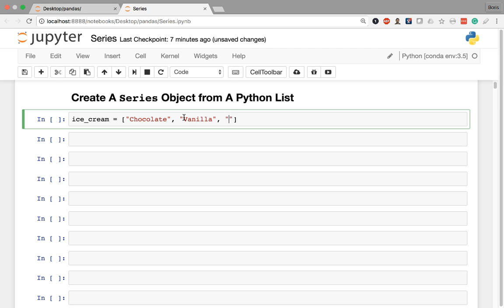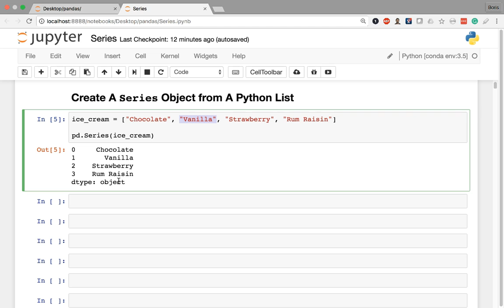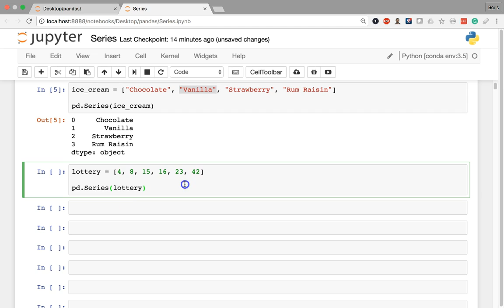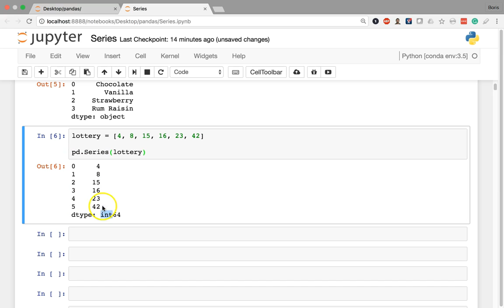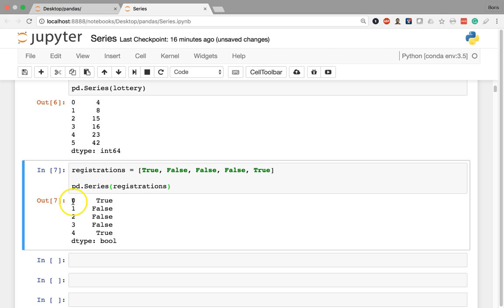PANDAS TUTORIAL - Create A Series Object from a Python List